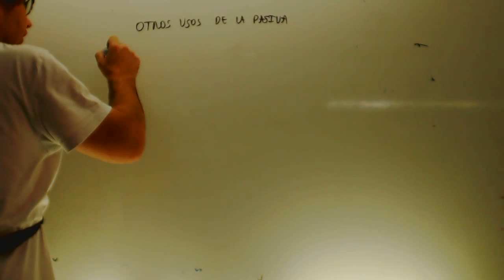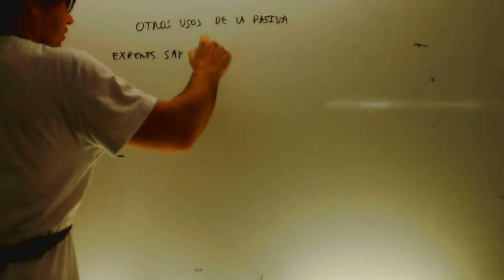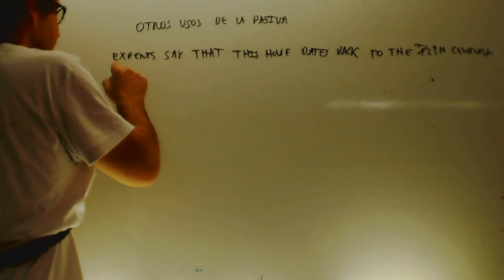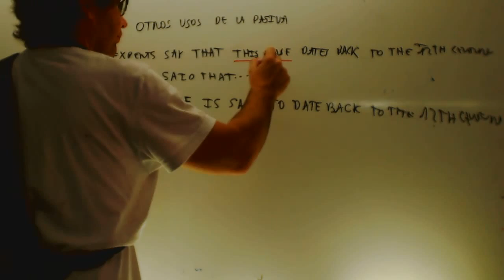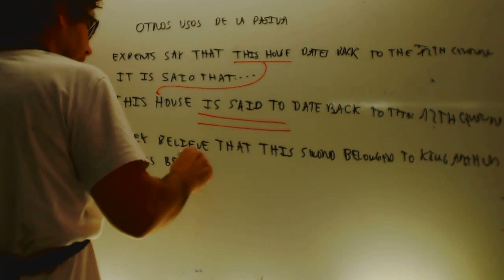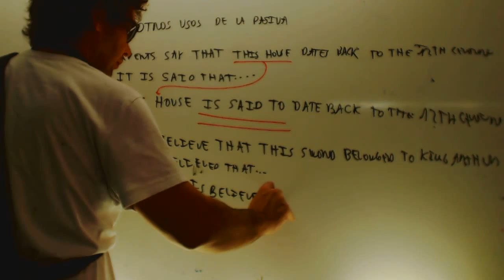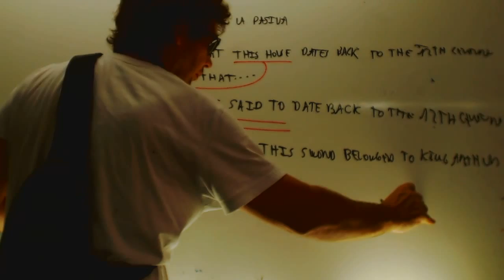Otros usos de la pasiva Ingles 2 Bachillerato Academia Usero Estepona